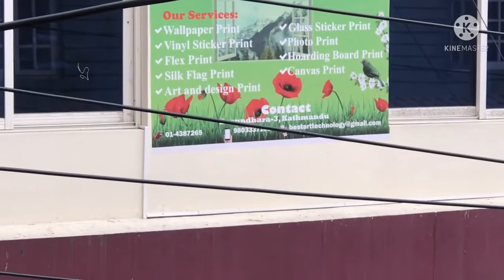Samahan niyu kami Guys labas tau + At makikain sa isa natin friend + basa Sa ulan